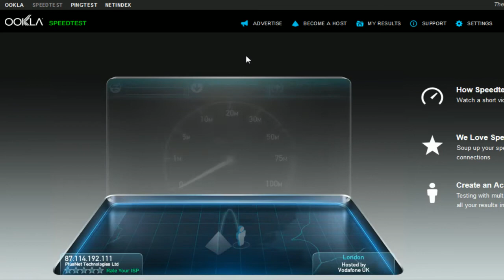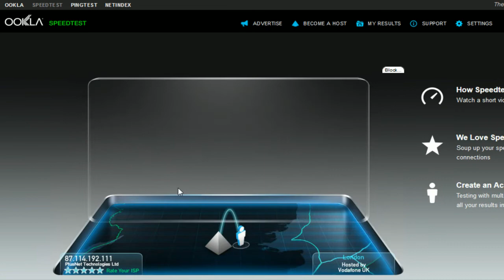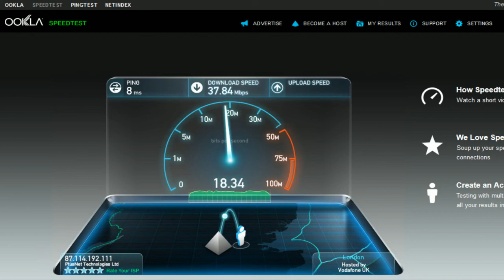Plusnet Unlimited Fibre Broadband - Up To 38Mbps Speed Test - VDSL2 / FTTC Connection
Plusnet Unlimited Fibre Broadband Up To 38Mbps Package Speed Test, This is a VDSL2 FTTC connection. Practically the same as BT Infinity just it's coming from Plusnet. The almost 20Mb upload speed was surprising considering this is only a 40Mb package, Most other providers give either 40/10 or 80/20 only. The ping times are also really nice coming back on average of 8ms.